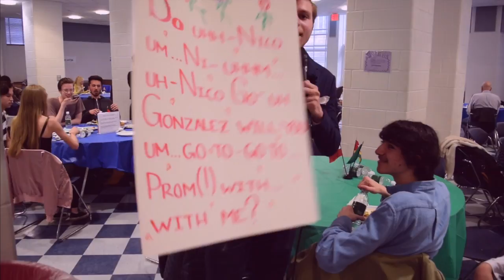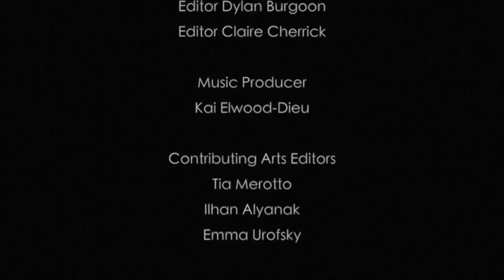B-CC TV Season 1 Episode 26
This video is about B-CCTV Week 26